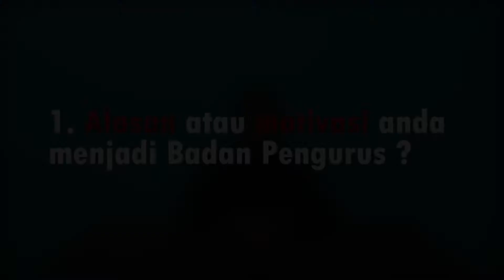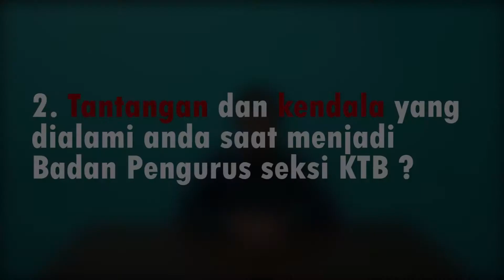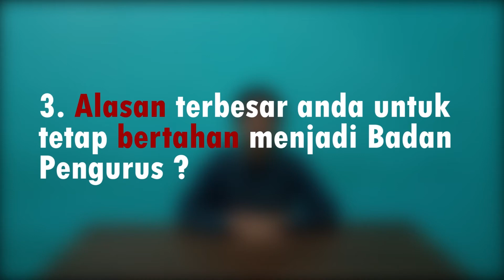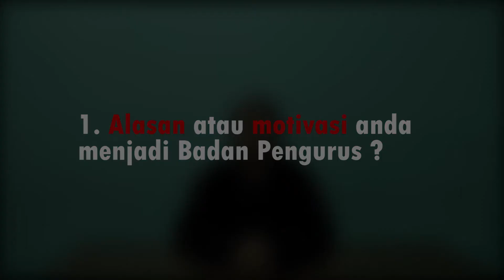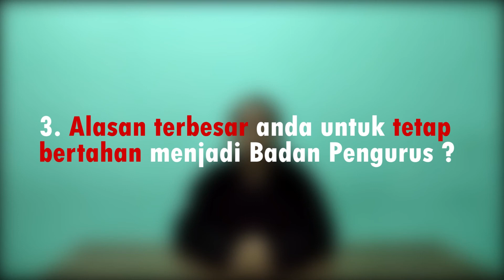Sharing BRACE Yourself Regeneration Camp Anika, Jecky #2.0 -Dance Dengak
Video ini merupakan sharing dari Anika (sebagai mantan Anggota Bidang KTB) dan Jecky (Koordinator Bidang Multimedia) dalam kamp regenerasi PMK sekota Kupang 6-7 Agustus 2020 untuk memperlengkapi membekali & meneguhkan calon BP PMK yang baru dalam menjalani pelayanannya...Be relevant, Available, commitmen & Engage-yourself.